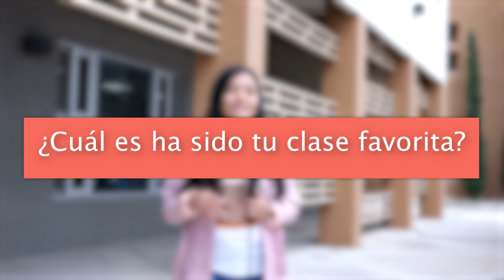Experiencias en la UACJ 2022-2 | Wendy Rodríguez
🌎Conociendo más sobre los estudiantes visitantes del periodo agosto-diciembre 2022 🌎

Les presentamos el clip donde Wendy Johana Rodríguez Aguirre, estudiante visitante de la Universidad Católica de Colombia durante el semestre pasado, comenta por qué decidió realizar una estancia en la UACJ y cuál fue el impacto de este gran paso académico.